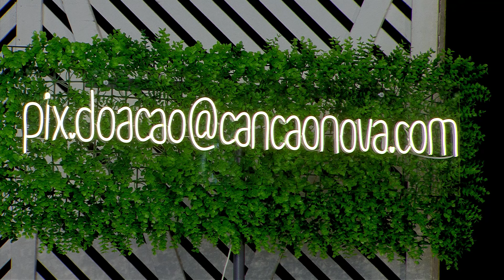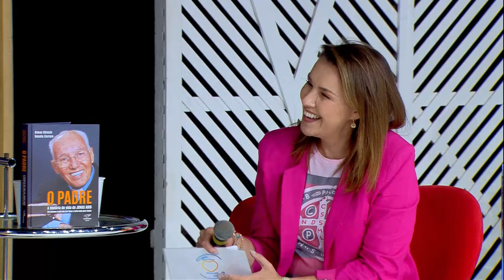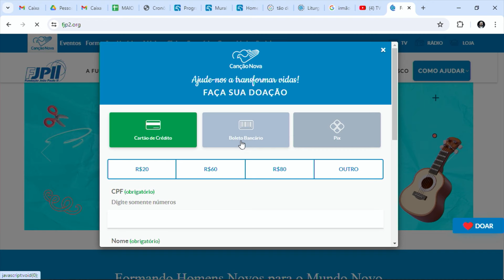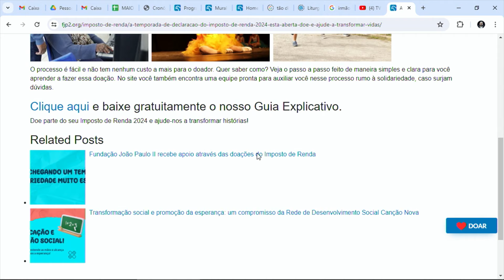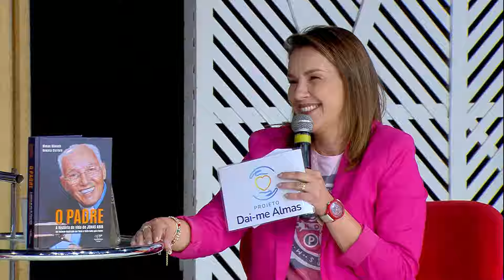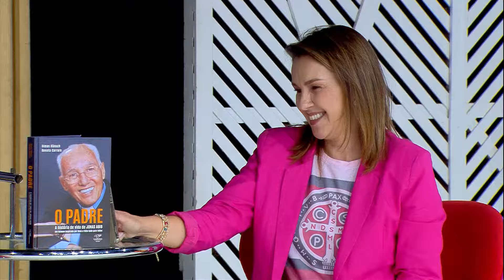Especial de Campanha - Paula Guimarães, Dircilene Duarte, Cassiano Meirelles e Convidados 29/05/2024